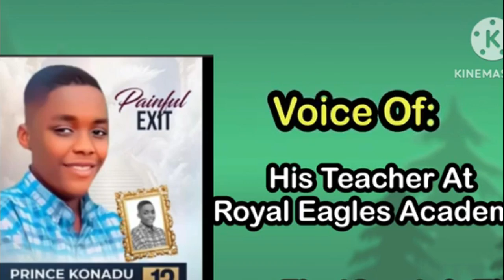BREAKING- T£ARS FLOW AS GHANAIAN STUDENT D!ES WHILES USING PHONE IN B£D